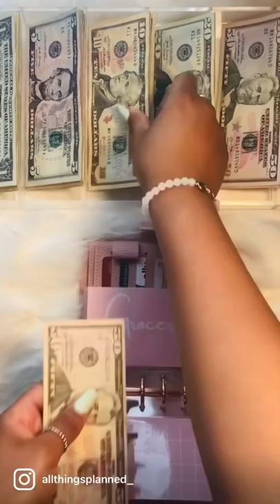Cash Stuffing ASMR Cash Envelope Stuffing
Shorts pack an order with me😊 products from my budget shop!